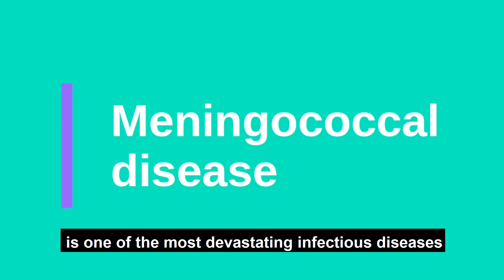The impact and effectiveness of the MenB vaccine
Dr Shamez Ladhani, clinical epidemiologist at Public Health England, and part of the Paediatric Infectious Diseases Research Group at St George’s, University of London, has led on the work to evaluate the vaccine’s success.  In this video he explains just how effective the vaccine has been in England and the impact of the disease.